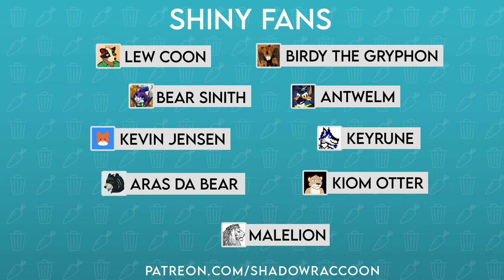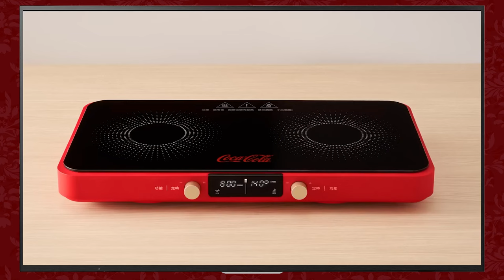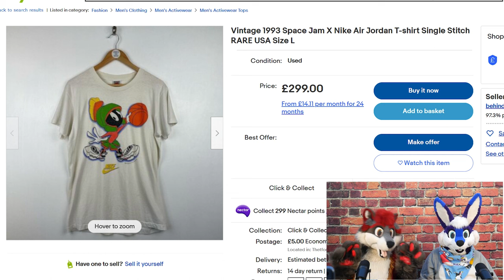Year of the Rabbit - Furry Commercials!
Its Chinese new year, and year of the rabbit; and whilst I may have been thinking of a different topic to look at for our latest episode of furry commercials, Theadore Rabbit was certainly not going to have it any other way.

So join us as we talk a look into some of the furriest commercials out there all with a rabbit theme. In the past we have looked at everything from cereal to fast food and of course those NSFW furry adverts from Orangina. Its amazing how varied they can be too - featuring CGI, animation even costumes / fursuits; these commercials are always so much more attractive to us furries. Its a sure way to make us sit up and watch!

⭐⭐⭐This channel is kindly supported by my Patreons:

DieselBear
Beeton
Deiku Panda
TigerFang
Kevin Jensen
Nate Green
Fuse
Reiter Phan
MikeYuuma
Keyrune
Beastly Drohan
Huskywolfy
MaleLion
ArasDaBear
Hermux
Alex Moon
Kiom Otter
Antwelm
Benji The Beagle
Pan Pan Panda
Bear Sinith
Murphy Slaugh~
Mulletch
Sparkizeil Lefzer
UnPix the Cat